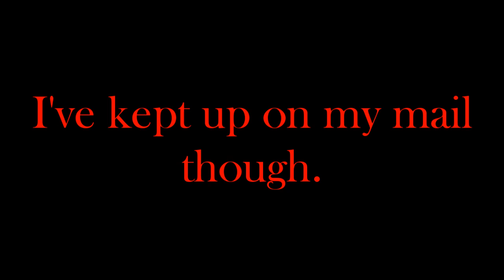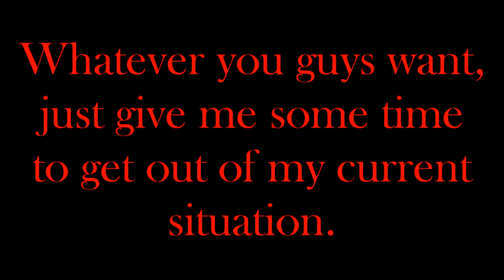4-8News - Vol 17: dood 17s mai luky numba!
Comment on this video, tell me what kind of video you would like to see me voiceover. Reviews? Rants? Old games, new games? Tell me what you would like to hear me talk about.

And yeah, I reached 1,000,000 views collectively on my videos. It's not that much, but, I thought it was a cool milestone.

Yeah, I'm sorry if this video seems a little uncaring, I'm not in the greatest mood right now. But, look forward to some great stuff soon.

Song: Fort Minor (PBBremix) instrumental by DJ Polar Bear

Please visit 4-8Forums, its a great website where you can discuss games, movies, music, and much more. Registration is free!

4-8Productions